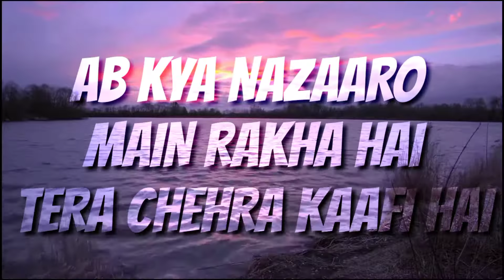BHEEGI BHEEGI- SONG WHATSAPP STATUS BEST EVER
sorry for the delayed 🙏